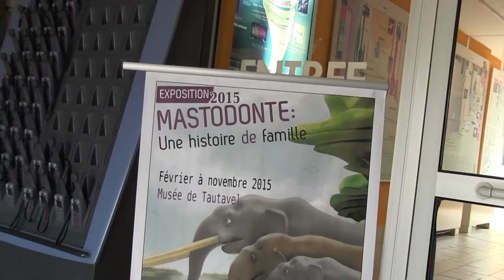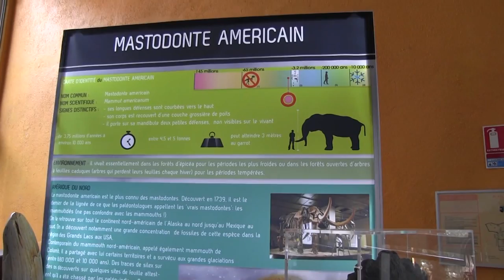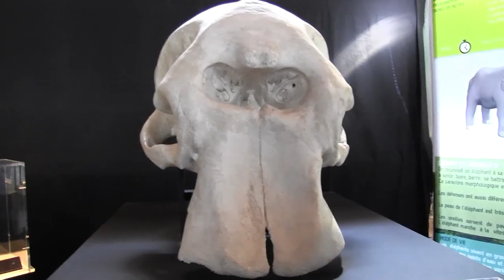►Pyrénées-Orientales : Le Musée de Tautavel - Le Journal Catalan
Le Musée de Tautavel, un lieu historique et unique de plus de 450 000 ans, que le monde entier, nous envie...

Propos recueillis par Richard Perez
Captation vidéo : Norbert Vignes